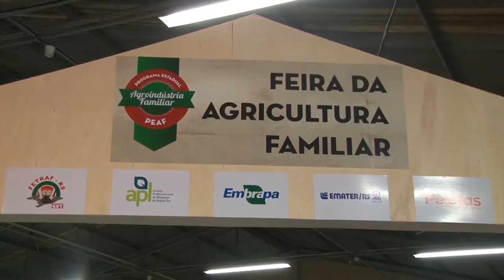Agricultura familiar é destaque na Feira Nacional do Doce - Rio Grande Rural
A Feira Nacional do Doce – a Fenadoce - é realizada anualmente em Pelotas e já faz parte de sua história há 35 edições. Com programação cultural e gastronômica, o evento, que valoriza tradição doceira dos pelotenses, dedica também um espaço para a agricultura familiar da região.

Programa #965